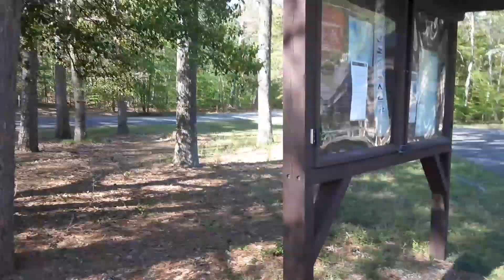Delmarva - May 2020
I spend a very full Saturday exploring the Delmarva Peninsula and all three states it contains (Delaware, Maryland, and Virginia).